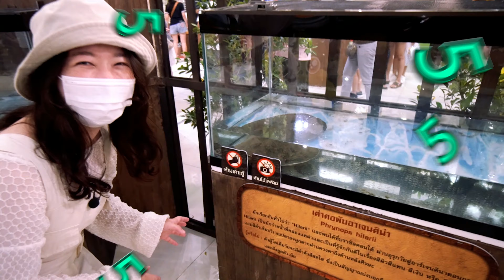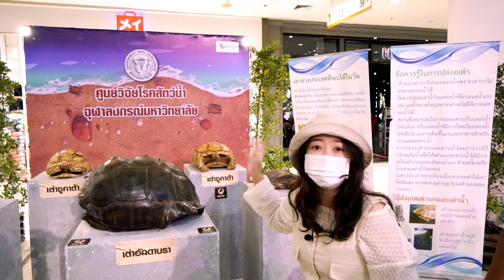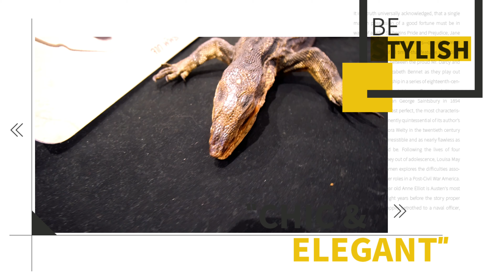สัตว์เลือดเย็น อยู่เป็นทุกสถานการณ์ Ep.154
เพื่อเป็นกำลังใจให้เด็กๆบ้าน Birdyard กันด้วยนะคะ

✨สามารถติดตามอีกช่องทางได้ที่💕